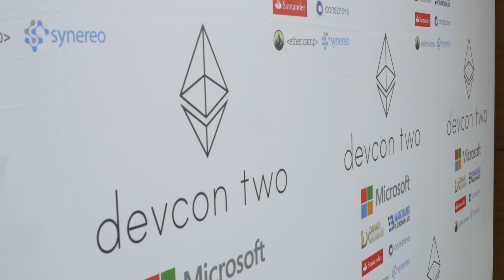Fabian Vogelsteller // An Ethereum Interview Series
We sat down with Fabian Vogelsteller, DApp lead at the Ethereum Foundation, to discuss what Ethereum offers right now and his vision for what it will bring in the future. This series focuses on trying to explain Ethereum to a non-technical audience.